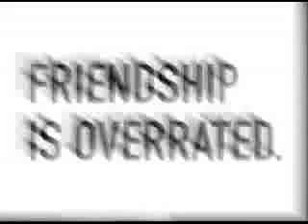Sprite Viral Ad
Mai fidarsi, nemmeno degli amici.